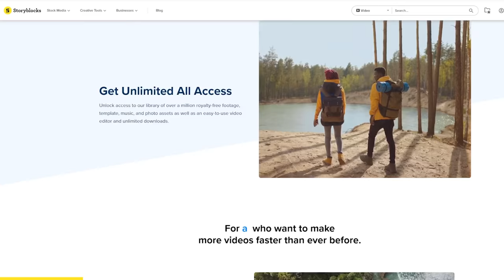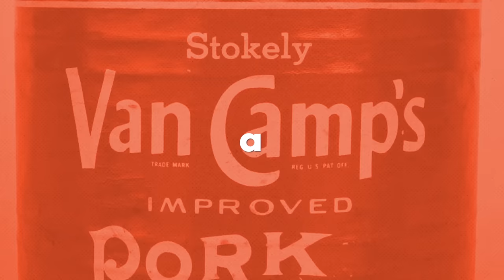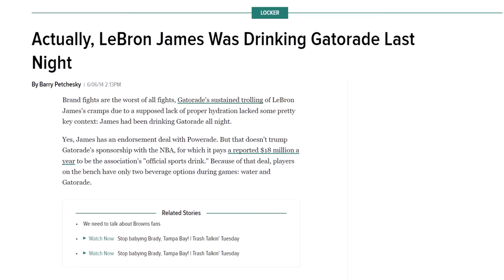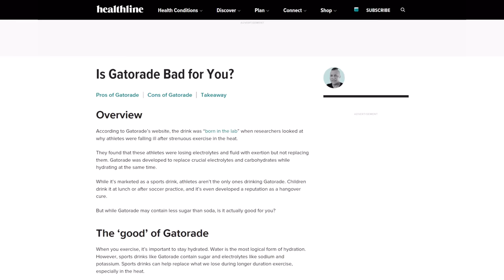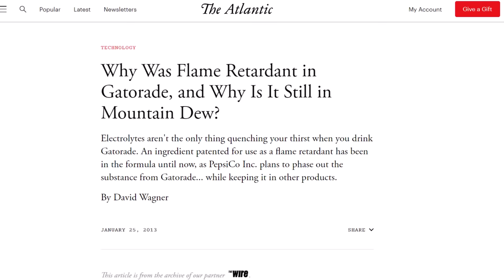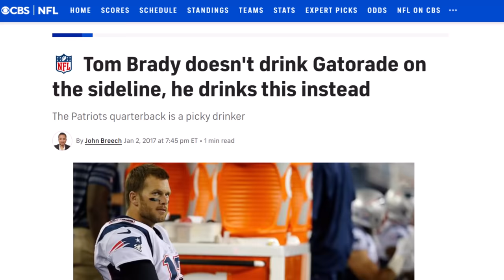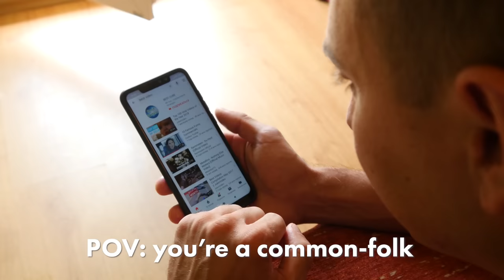The TRUTH about Gatorade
Gatorade has long reigned supreme as the king of all sports drinks, with a longstanding reputation as the “beverage of champions” and a long list of celebrity athletes endorsing the neon-coloured drink. But we're wondering: what’s this drink actually doing for - or to - our bodies?

Follow our SHORTS Channel!

Script: Holly Maley
Editor: Reid Valaitis + Kirsten Stanley
Project Manager: Lurana McClure Rodríguez
Host: Levi Hildebrand